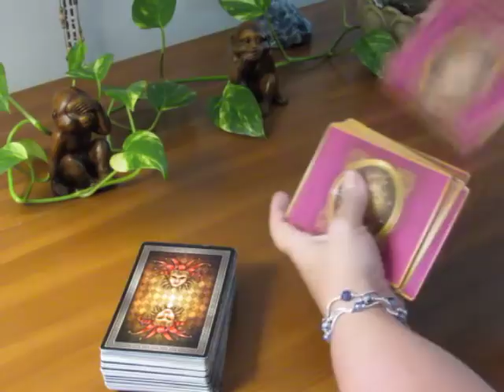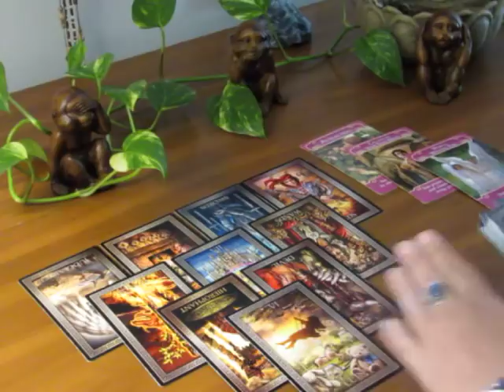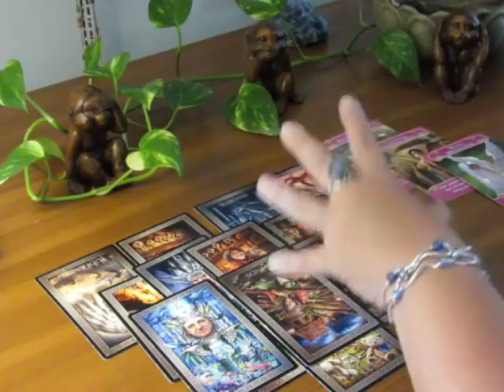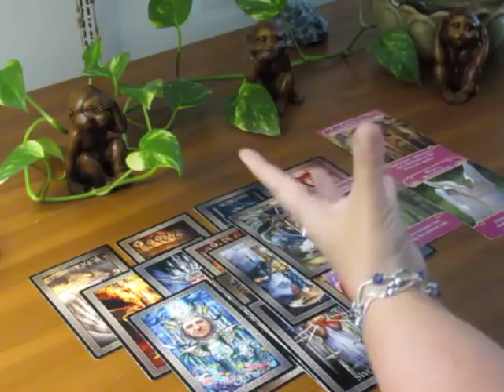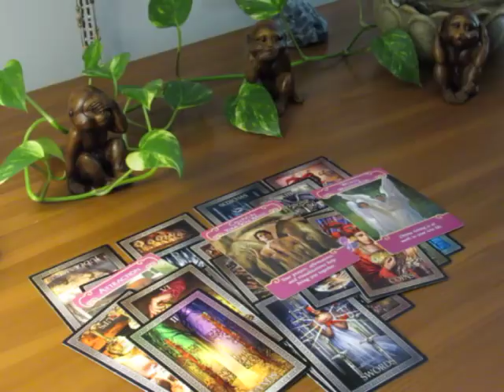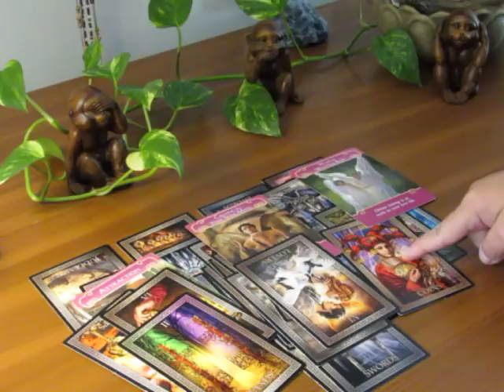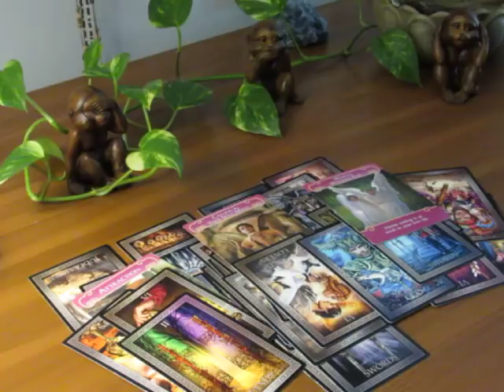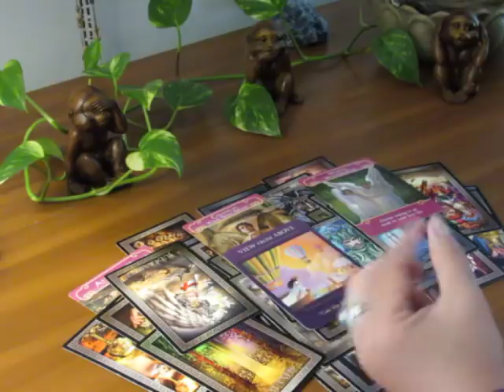~Scorpio~Worth Waiting For, Slow Down~Scorpio September Tarot Reading